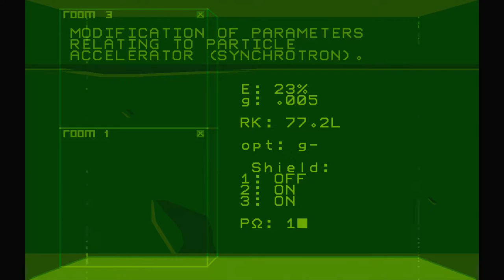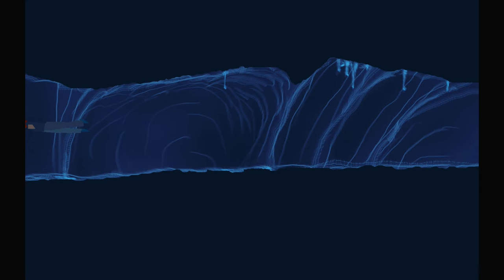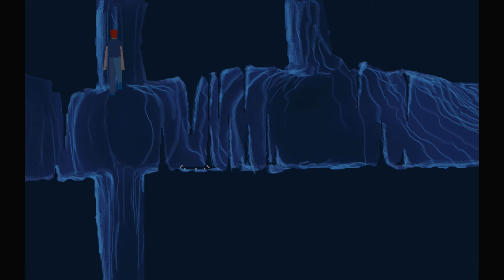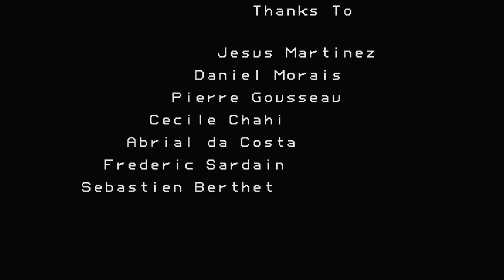Another World. 20th Anniversary Edition. PC. Complete Playthrough Commentary. Pugmanplays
Pugman and Chippants revisit Another World (Out of this world) 20th anniversary PC edition.
This time Chippants is in charge of ol' Lester and its up to her and "Fred" to bust out of this prison planet and whip up some mash potatoes in the process!

Complete walkthrough with Light-hearted commentary.

Another World, also known as Out of This World in North America and Outer World (アウターワールド) in Japan, is a 1991 platformer action-adventure game designed by Éric Chahi for Delphine Software. The game follows Lester, a young scientist. Originally developed for the Amiga and Atari ST.
This is the PC anniversary edition that features a switch between the original and HD graphics, three difficulty modes and remastered sound effects.